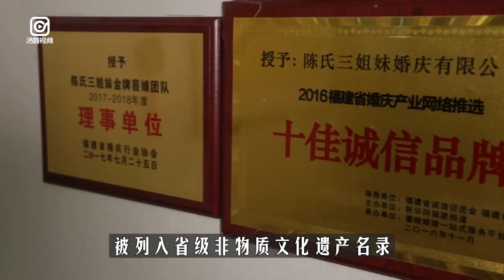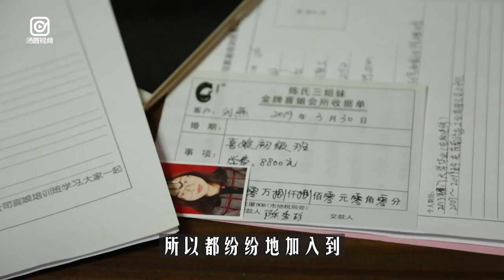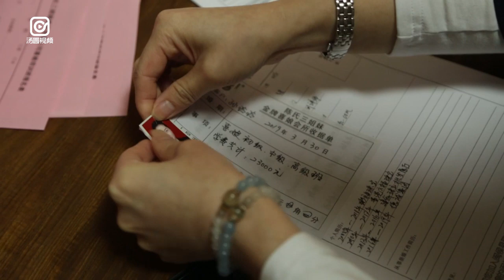【揭秘伴房嬤發展史：年僅25就出道，最高時月入幾十萬】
最小25歲，最高月入幾十萬。福州伴房嬤光鮮亮麗的外表背後，是每日每夜練習的艱辛。